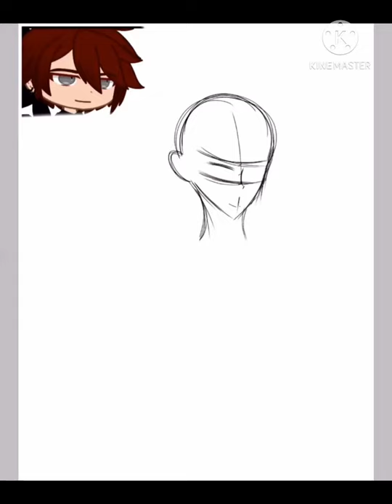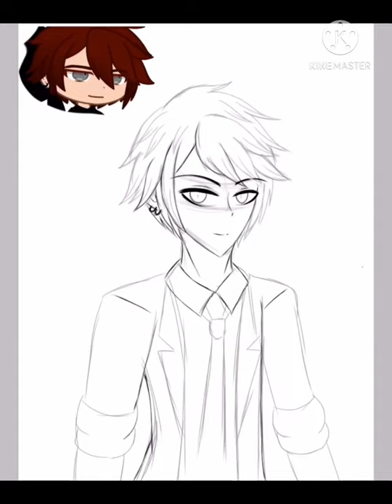Lucas Sebastian Rossi (Fanart Speedpaint)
Lucas Sebastian Rossi by cheyenne